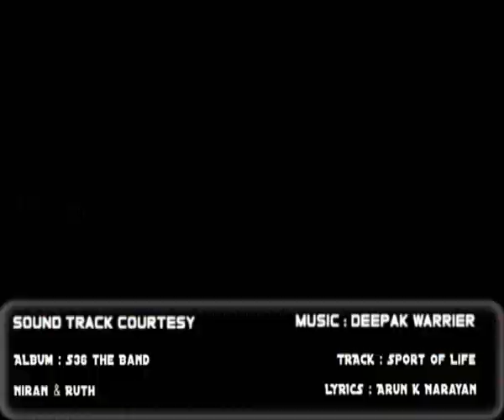Sport of life - Amazing CWG theme song by Sreesanth's S36 the band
CommonWealthGames Theme song by S36 the Band
Video :Akash Varghese